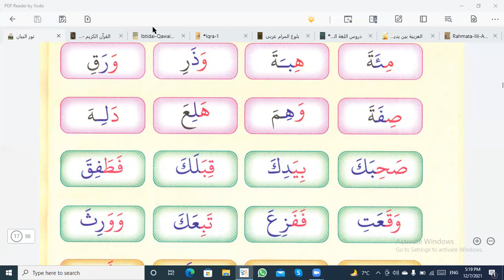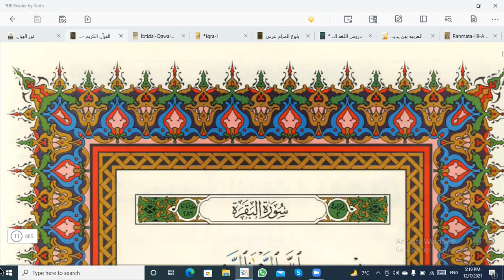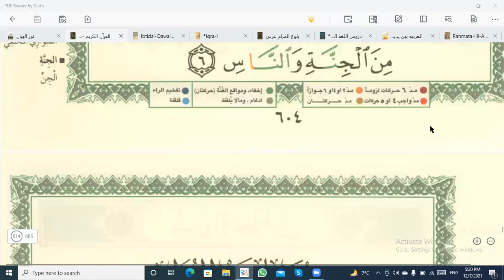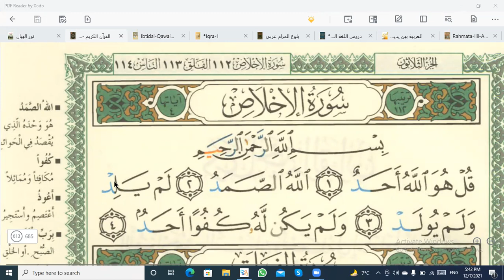Quran class 5